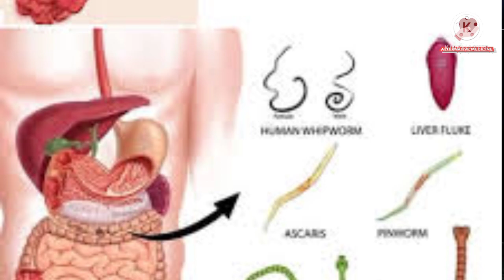loss of appetite. भूख न लगना,कारण ,लक्षण, इलाज,हिंदी में।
hi
I am Kundan Sahu.

in this video:- explain about loss of appetite and their causes and treatment.

loss of appetite#anorexiarecovery